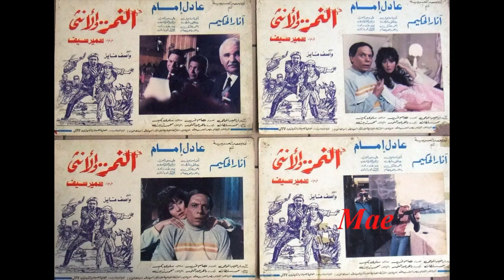محمد سلطان - تتر فيلم النمر و الانثي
الفيديو ده  أهداء لروح الموسيقار العظيم، محمد سلطان.

التتر ده من تأليفه، و هو من أقرب تترات الافلام لقلبى ع الاطلاق و كمان فى رأيي المتواضع، من أحلى التترات اللى أتعملت فى السينما المصرية و الفيلم نفسه، من أفضل أفلام عادل أمام فى المطلق.

أتمنى أن يحوذ على أعجابكوا و من فضلكوا، فضلا و ليس أمرا، أدعوا بالرحمة لروح العظيم محمد سلطان.

الله يرحمه.